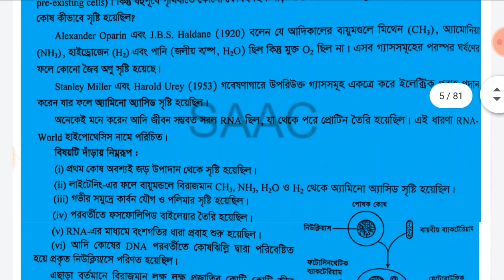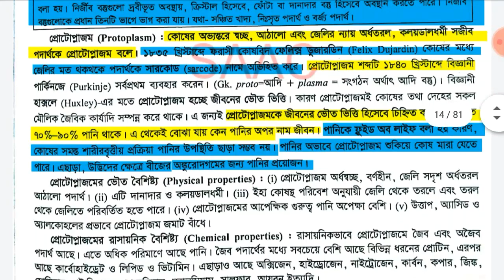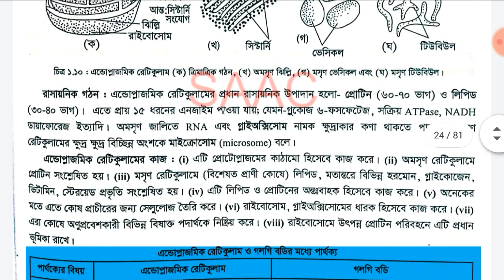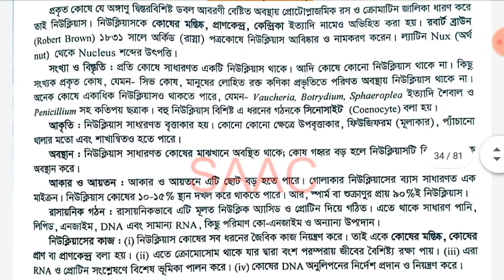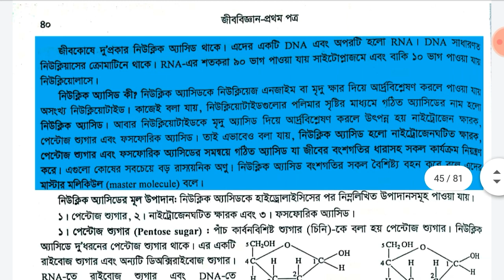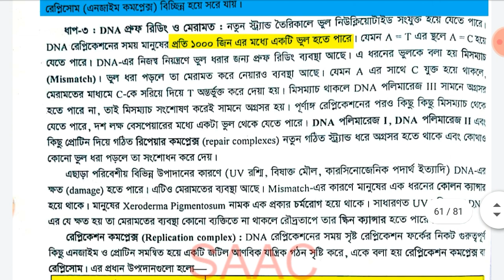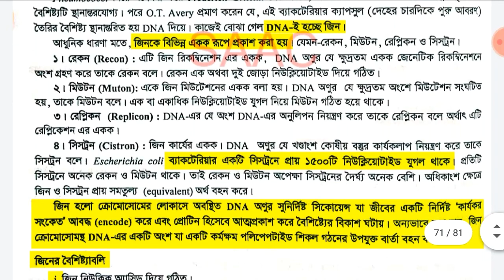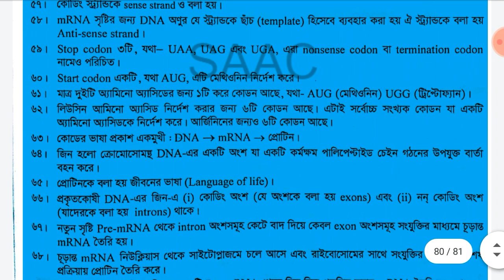Biology-1st Paper 1st Chapter (New Edition-2020)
📌ভিডিওটার  কথা গুলো ভালো করে শুনবে, ওখানে PDF Link এর কথা বলে দেওয়া হয়েছে

This channel is made for students . We upload educational video and we also upload PDF link for better view.

মেডিকেল ভর্তিচ্ছু শিক্ষার্থীদের জন্য দেয়া হলো অত্যন্ত গুরুত্বপুর্ণ 'ড. মোহাম্মদ আবুল হাসান' 2020 New Edition বই'র PDF Video। পরবর্তীতে অন্যান্য বিষয়ের বই'র PDF Video দেয়া হবে।
আমাদের পেইজটি লাইক করুন,আপনার বন্ধুদের ইনভাইট করুন এবং Video বেশি বেশি শেয়ার করুন যাতে অন্যারাও আপনার মতো উপকৃত হয়।
'ড. মোহাম্মদ আবুল হাসান'র  বই মেডিকাল ভর্তি পরীক্ষার জন্য অতিপ্রয়োজনীয়। আপনারা চাইলে, ভর্তি প্রস্তুতির জন্য 'ড. মোহাম্মদ আবুল হাসান'র বই সংগ্রহ করতে পারেন।

©'ড. মোহাম্মদ আবুল হাসান'

♦To get PDF link message us in our Facebook page & join our FB group.

If we use your(main owner video) any video then don't STRIKE  our channel please🙏
We will respectfully DELETE  our video 😊